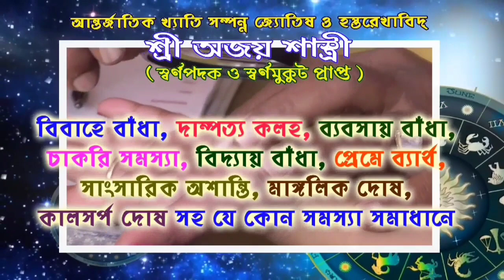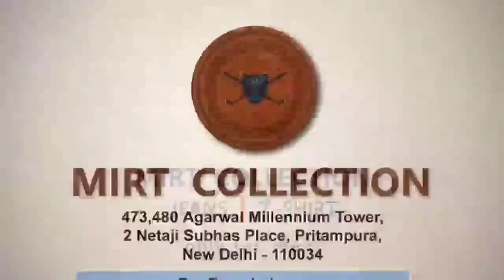গোঘাট ২ ব্লক টিএমসির বঙ্গ ধ্বনি যাত্রা,নেতৃত্বে ব্লক সভাপতি তপন মন্ডল।